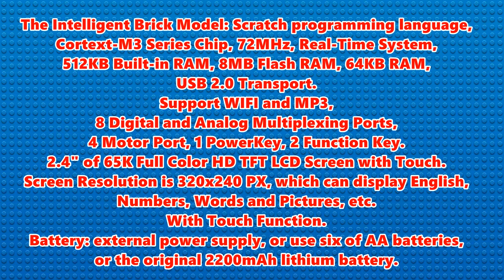KAZI MINDSTORM EV5 (KJ30010)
KAZI MINDSTORM EV5 (KJ30010), 822 parts.
The Intelligent Brick Model: Scratch programming language，
Cortext-M3 Series Chip, 72MHz, Real-Time System,
512KB Built-in RAM, 8MB Flash RAM, 64KB RAM,
USB 2.0 Transport.
Support WIFI and MP3,
8 Digital and Analog Multiplexing Ports,
4 Motor Port, 1 PowerKey, 2 Function Key.
2.4" of 65K Full Color HD TFT LCD Screen with Touch.
Screen Resolution is 320x240 PX, which can display English,
Numbers, Words and Pictures, etc.
With Touch Function, the operation is more convenient, more human.
Battery: external power supply, or use six of AA batteries,
or the original 2200mAh lithium battery.